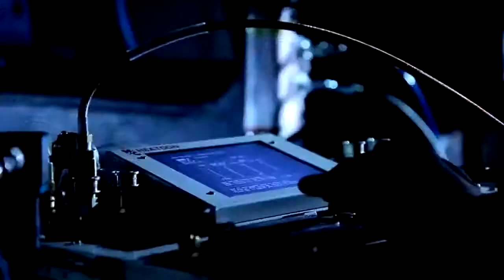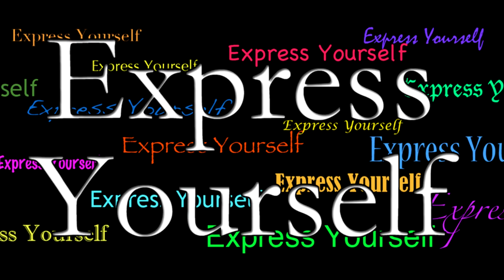GRT automobile symposium Texpo 2k14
National level technical symposium conducted by Automobile's department of GRT College of engineering